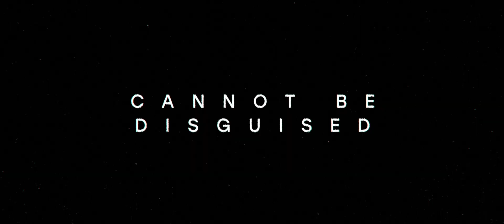Rogue Agent (2022) Official Trailer